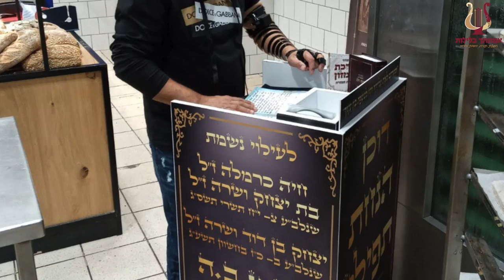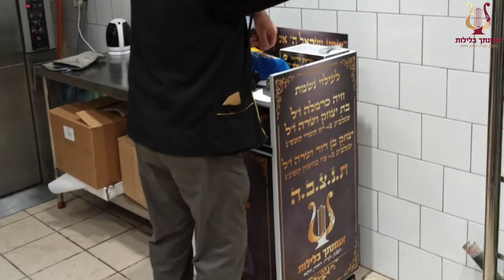הרב רונן שאולוב מגלה מה הסוד של פתיחת עשרות סניפי סופר מרקט ״סופר דוש״ | מרגש ומצמרר | עם ישראל חי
ותודה לשלומי פיש האהוב והנדיב ממיאמי ולאורחן השליח נאמן מבת ים !

מהרו להתקין 🤙

שתפו